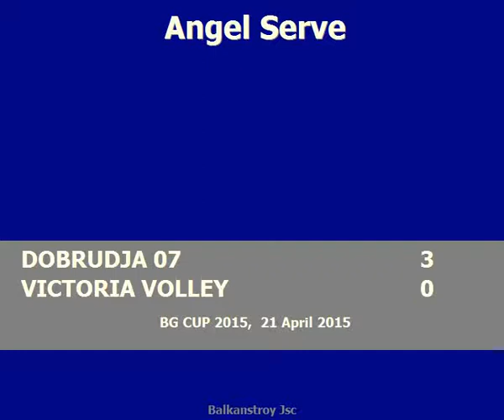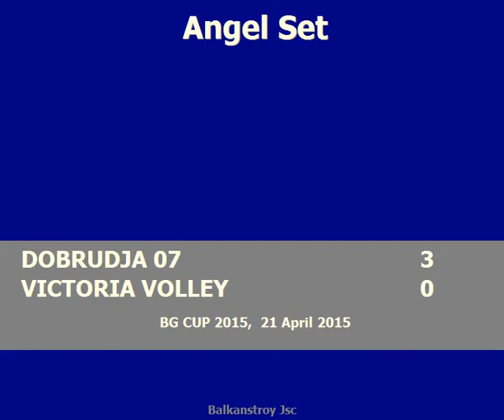Chono Penchev Bg cup